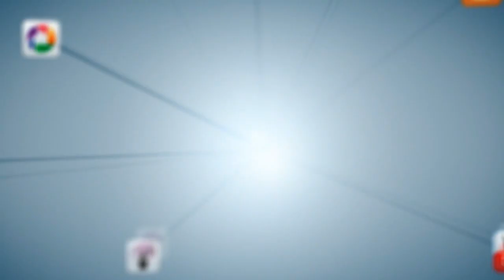¿Por que Nos Atraen las Personas Incorrectas?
Muchos se hacen la siguiente pregunta: "¿Por que me atraen personas que le hacen mal a mi vida?" La respuesta es muy simple. Hoy vas a caminar de forma diferente...

Fuente: MindBodyGreen.com